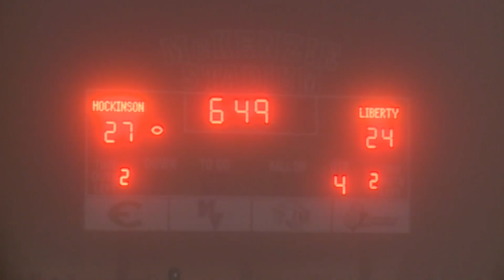LIBERTY VS. HOCKINSON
Highlights of Hockinson's come-from-behind 27-24 win over Liberty in the 2A State Semifinals.